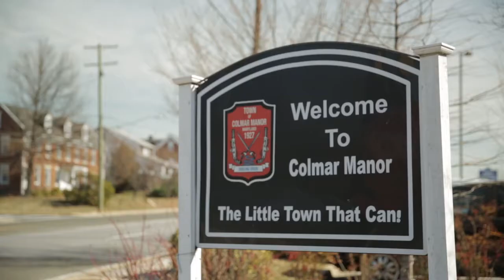Burger King - Random Gloria Case Study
Chicken Fries were on the menu, then off the menu, then back on, and back off again. People were pissed, so we decided to let a chicken decide whether or not they would come back for good. Random Gloria toured the country and every decision she made was broadcast live on chickenfries.com, followed by daily recap videos and social media posts. After 1,200 miles, three nos and three yeses, we came to one clear conclusion – it’s better to have Chicken Fries on the menu even for one day, than not at all.